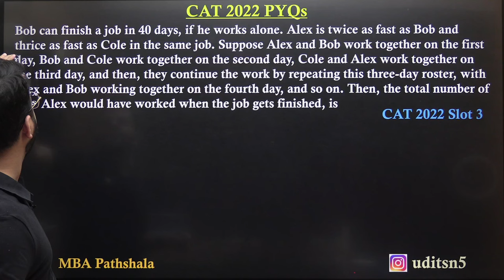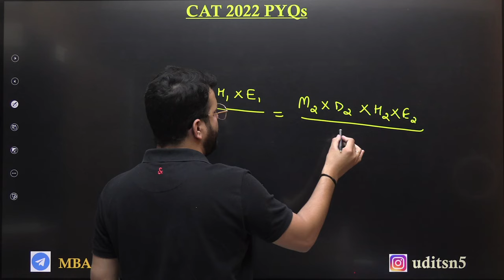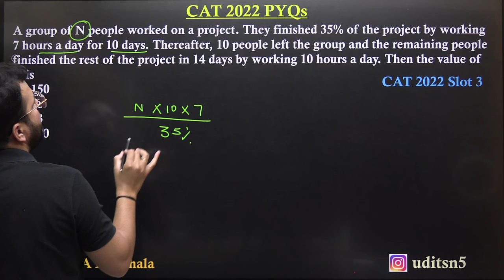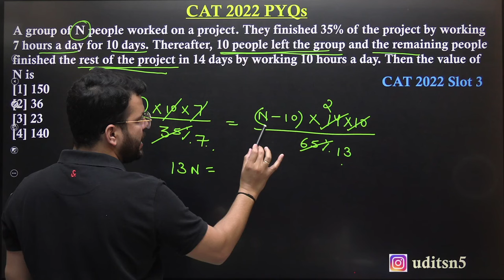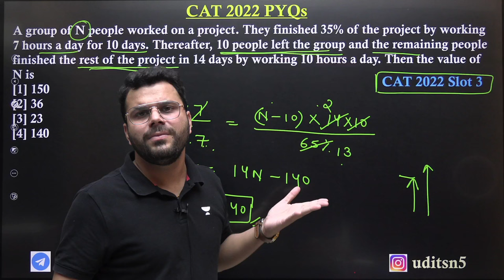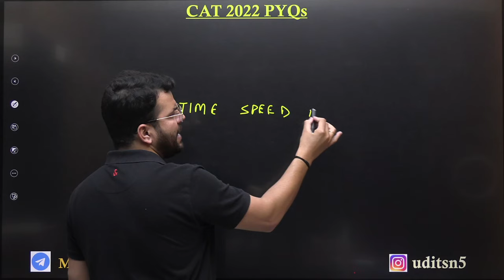Time and Work | CAT 2022 Questions | Part 03 | CAT 2024 Preparation | Udit Saini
In this session, Udit Saini discussed the important question of "Time Work" of CAT 2022 Exam. This video is very beneficial for all the aspirants who are targeting CAT 2024 exam.

Share these playlists guys :-), This is the only thing I want from your side guys !

Questions Solved in this video :- 1) A group of N people worked on a project. They finished 35% of the project by working 7 hours a day for 10 days. Thereafter, 10 people left the group and the remaining people finished the rest of the project in 14 days by working 10 hours a day. Then the value of N is